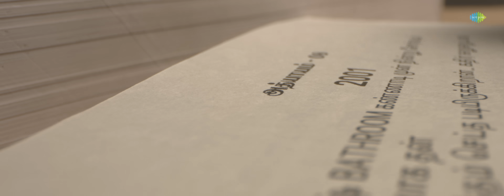Bayamariya Brammai - Official Teaser | JD, Guru Somasundaram | Rahul Kabali | K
Watch the Power-packed intense Official teaser of "Bayamariya Brammai"

Movie Credits:
Star Cast: JD, Guru Somasundaram, Harish Uthaman, John Vijay, Vinoth Sagar, Sai Priyanka, Vishwanth, Harish, Jack Robin, AK, Divya Ganesh.

Produced by 69MMFILM
Written And Directed By Rahul Kabali
Lyrics : Veronica
DOP: Nandha
Cinematography : Praveen
Editor: Akhil Prakash
Art: Sathish
Costume Designers: Keerthi Vasan
Sound Mix: A.M.Rahamatulla
Sound Design: Vijay Rathinam
Colorist: Nandha
DI Lab: Badapple Animation
VFX: Badapple Animation
Makeup: Ganapathy
Stills : Naresh
Publicity Design: Rahul Kabali
PRO: Yuvraaj
Production Executive: Manoj Kumar
Production manager - Balaji
Executive Producer: Pugazharasan
Co-Director : Baron Bright
Associate Director : Deepak LP
Associate Cinematography : Pandi Durai